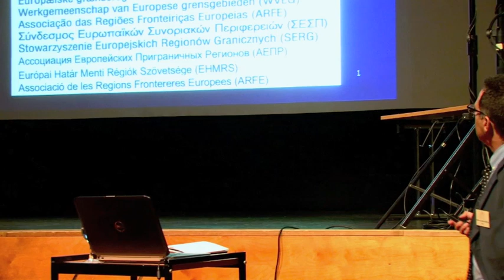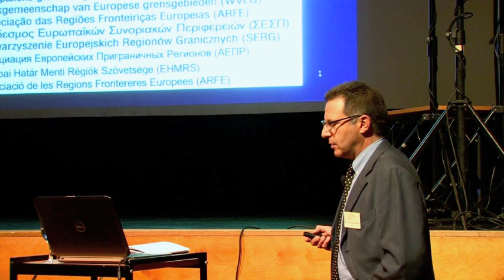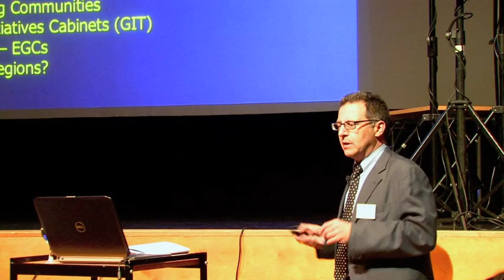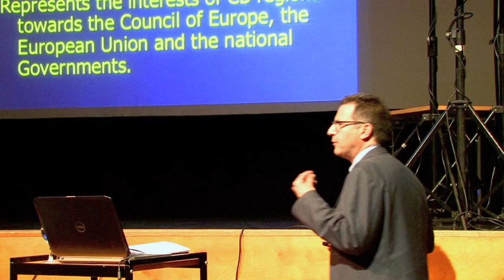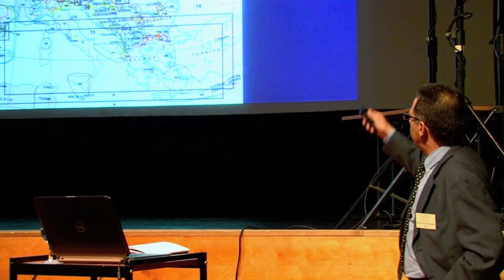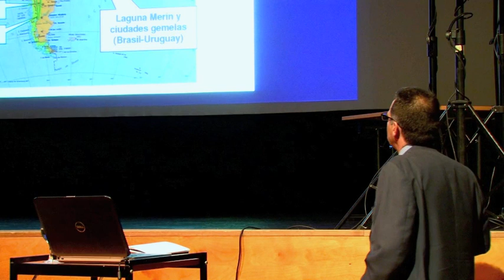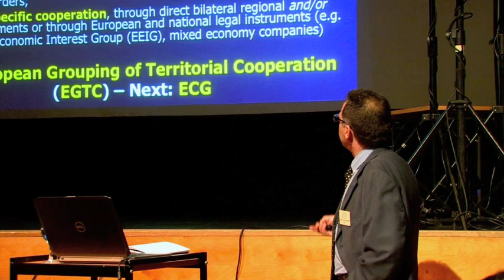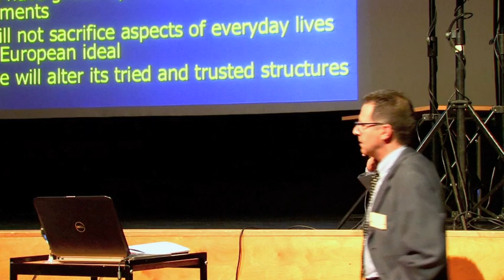Martin Guillermo Ramirez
Presentation a the International Conference on Border Areas, September 19, 2012, Voru, Estonia.